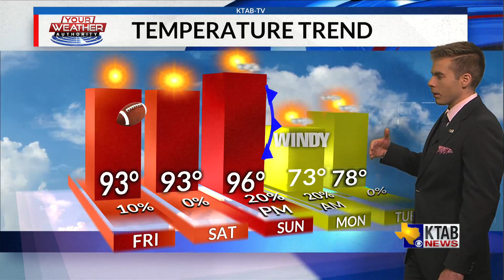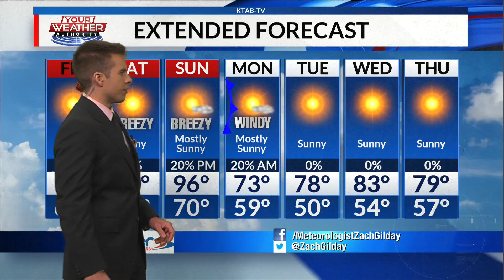Friday, September 25, 2020: Unseasonably warm and sunny day